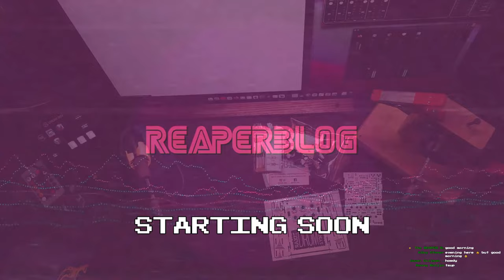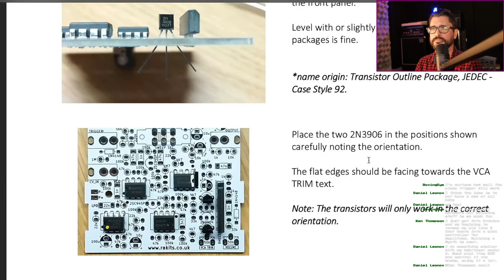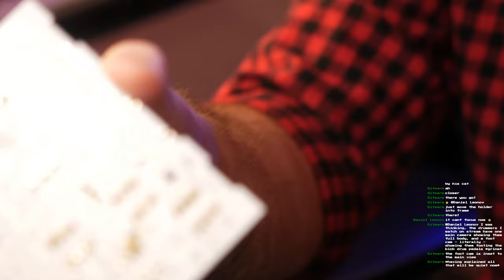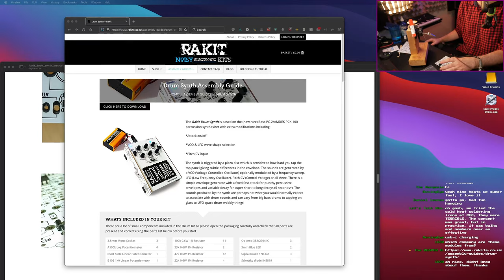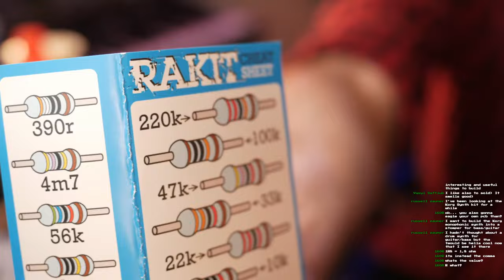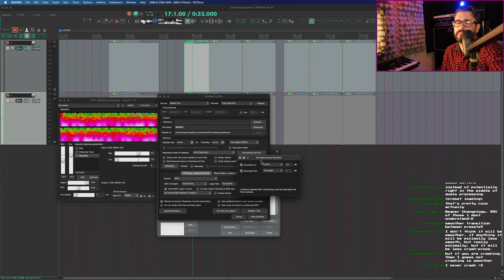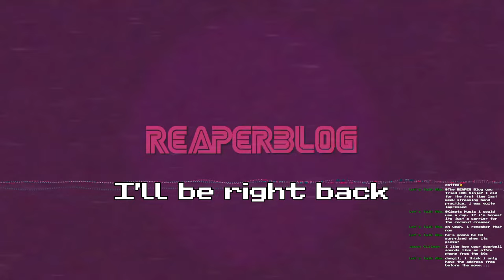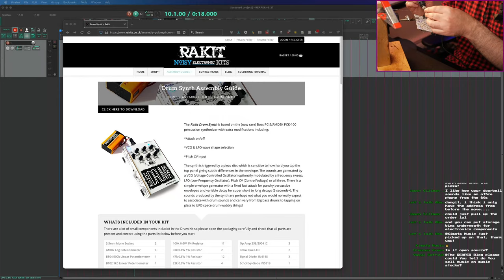Building a Drum Synth Kit LIVE (part 1)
Building the Rakit Drum Synth

Its a simple percussion synth based on the Boss PC-2 with some modifications.